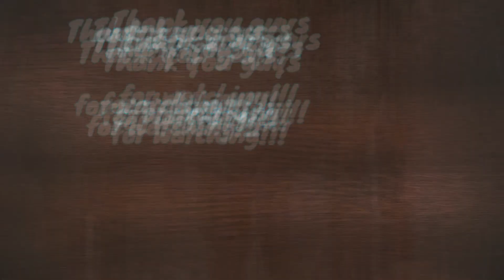DIY: Old T-Shirt transformation | T-shirt hacks 👕❤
Very simple and easy.

Thazi